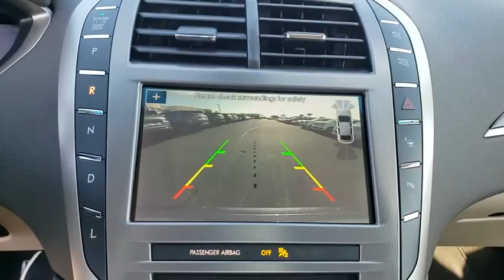2019 Lincoln MKZ Titusville, Vero Beach, Melbourne, Viera, Merritt Island, FL 190307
Magnetic Gray Metallic New 2019 Lincoln MKZ available in Merritt Island, Florida at Island Auto Group. Servicing the Titusville, Vero Beach, Melbourne, Viera, FL area.
2019 Lincoln MKZ Hybrid Reserve II - Stock#: 190307 - VIN#: 3LN6L5MU1KR625016

1850 E Merritt Island Causeway